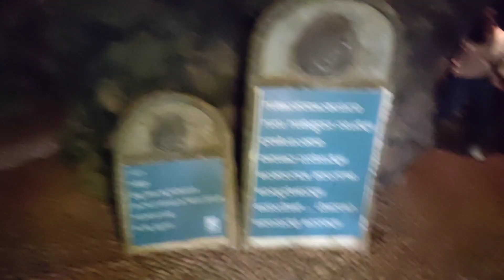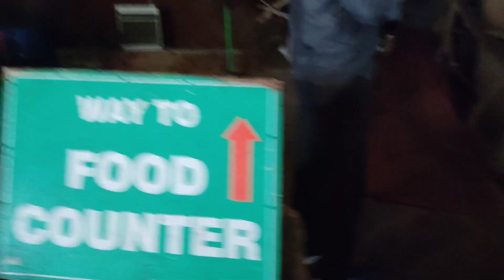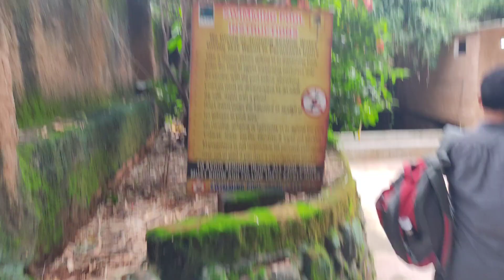Guhantara Cave Resort Bangalore | Full walkover of Guhantara Cave Resort property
Located in Kaglipur Guhantara is located 30 feet below ground level and offers free WiFi. Featuring a 24-hour front desk, this property also provides guests with a water park, multi cuisine restaurant and swimming pool. Each room comes with a balcony. The rooms in the resort are fitted with a kettle and located underground. The private bathroom is equipped with a bath. At Guhantara, each room is fitted with air conditioning and a flat-screen TV. An Asian breakfast is served each morning at the property. Guests can enjoy activities such as cycling, kite flying and a range of indoor games. Bangalore is 29 km from the accommodation, while Yelahanka is 43 km from the property. The nearest airport is Kempegowda International Airport, 61 km from the property.
Free parking
Free Wi-Fi
Accessible
Swimming pool
Spa
Family-friendly

Why guhantara is the best cave resort in Bangalore?
Take a break from your busy schedule and head to this amazing resort where modern amenities meet a nature-themed set up. Guhantara is India's first man-made cave resort and is an ideal weekend getaway or day outing option for Bangalore residents.

What is it like to stay at the gtguhantara resort?
Guhantara Resort is known for its enthralling experiences. The place houses a mesmerizing waterfall, a stunning manmade lake, amidst lush green ambiance. The place has been designed keeping the surrounding nature and ecosystem undisturbed.